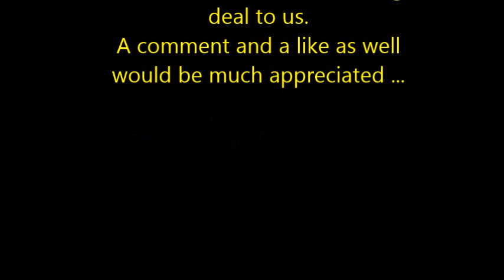Search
not meaning to sound too pushy, but worried that people will not like us.